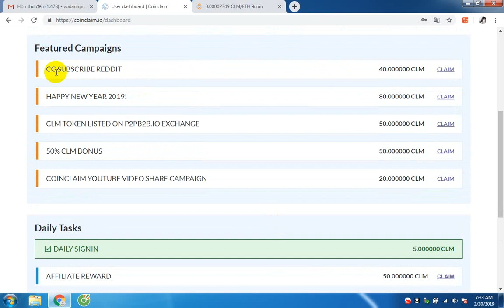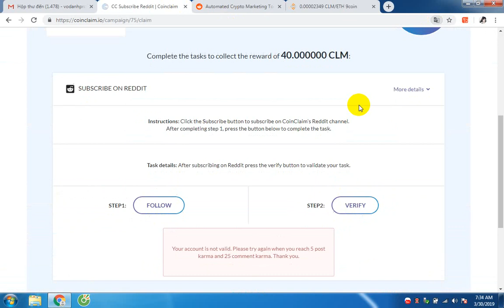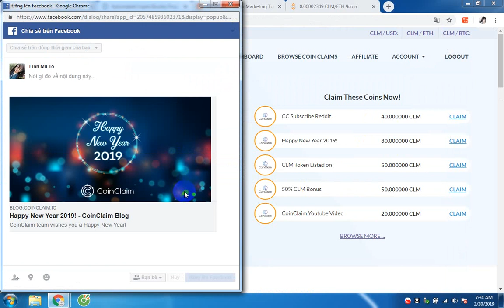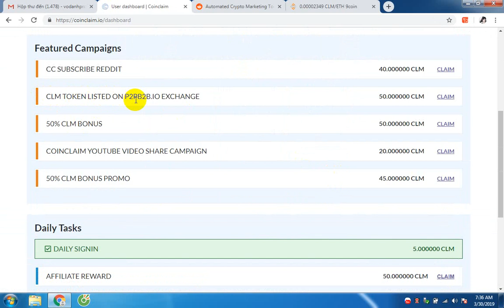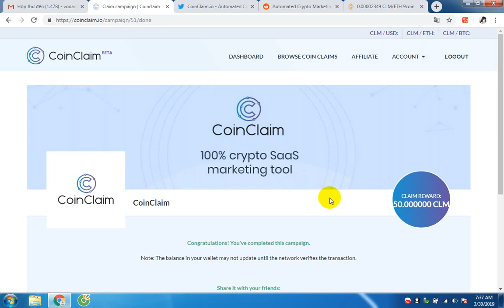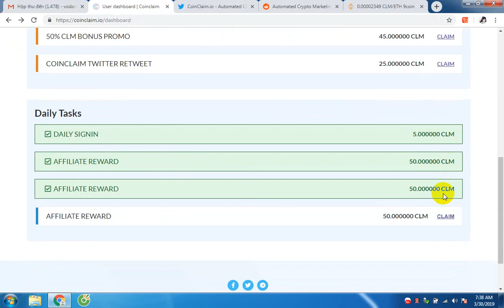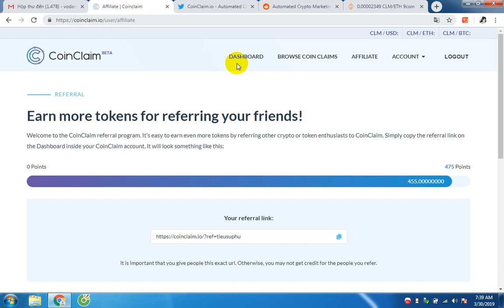Update Coinclaim.io Nhận Thêm Token Từ Các Nhiệm Vụ Mới